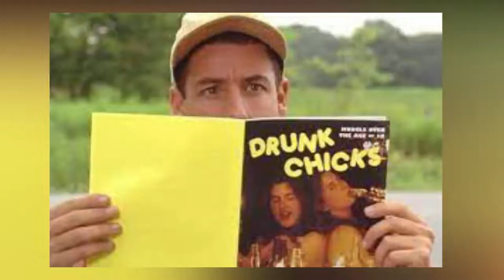funny gamer moments but it's RATED R THE APOCALYPSE IS NEAR !!!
Logan Radio just Chillin' & Killin' with some friends in the DangerZone called Logan Radio Rocks! Live at 10am EST/3pm GMT on Twitch.

~Set-Up & Gear~
2019 ASUS ROG 15.6" FHD Gaming Laptop
Sony a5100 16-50mm Interchangeable Lens Camera
Logitech C922 Pro Stream Webcam 1080P
Trio Max Portable Monitor
Audio-Technica AT2020XLR Cardioid Condenser Mic
Shure SE215-CL Professional Sound Isolating Earphones
ELGATO Stream Deck XL
ELGATO Game Capture HD60 S+
NETGEAR Nighthawk Cable Modem CM1200
NETGEAR Nighthawk AX6 6-Stream AX4300
XBOX ONE X 1TB
Neewer Ring Light Kit:18"/48cm Outer 55W 5500K LED Ring Light
Neewer Super Slim 2.4G T120 on Camera LED Video Light